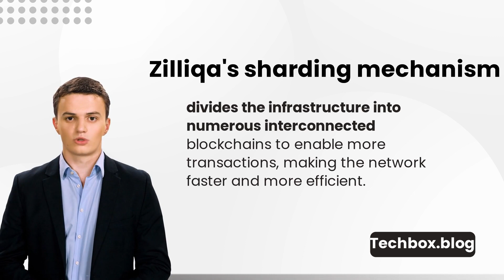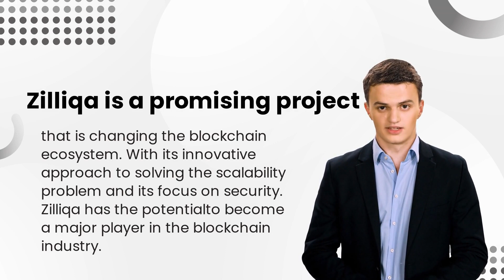Zilliqa: The Scalable and Secure Blockchain Platform Changing the Game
In this video, we take a closer look at Zilliqa, the revolutionary blockchain platform changing how we think about scalability and security in the industry. With its innovative sharding mechanism, Zilliqa can process many transactions faster and more efficiently than traditional blockchain networks. Additionally, the platform's native programming language, Scilla, focuses on security and allows for creating and deploying customizable dapps. for more information.

Experience the future of wireless home security with our waterproof and night vision camera, offering superior protection and control with motion detection.